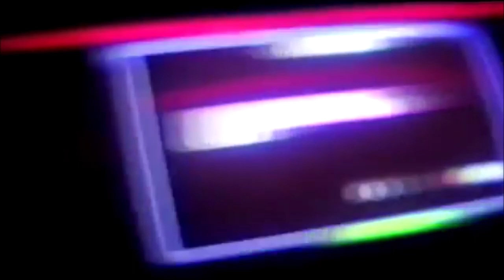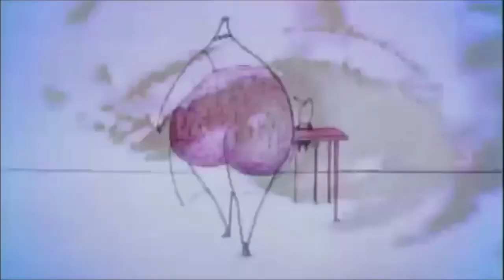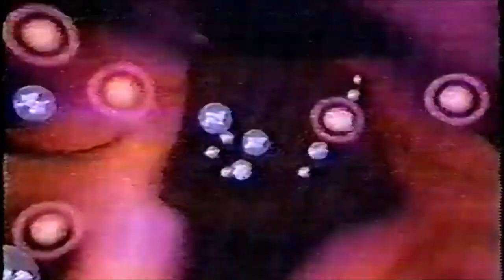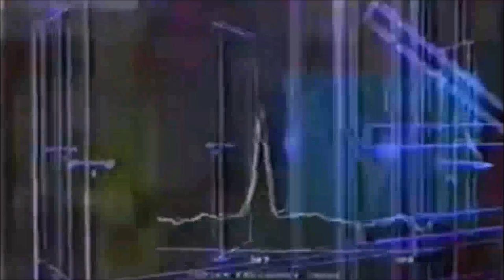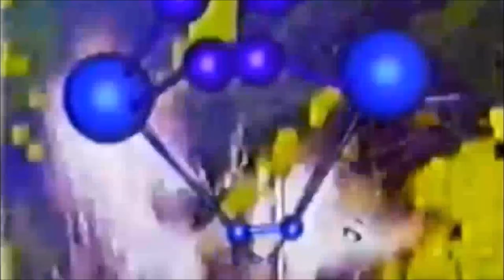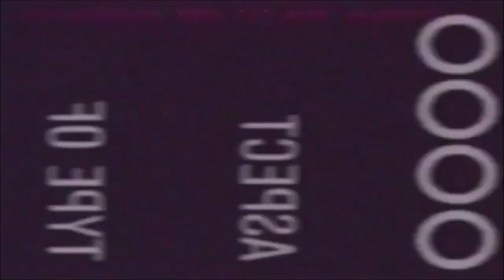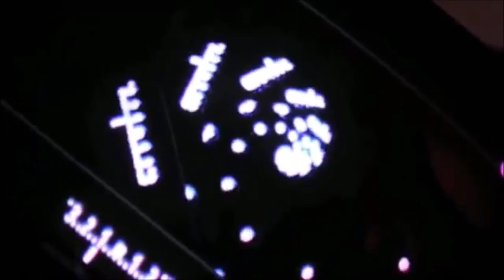SiPPiNG SOME MUSiC — Tape Vol. II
12 tracks

Tracklist:
1. Flippa – Evil Wayz [0:00]
2. Skinny Sneakers – Let The Swisher Burn [3:21]
3. DJ Take261 – Sippin Some Syrup [6:42]
4. DJ Hashey – Dont Turn Around [10:06]
5. 1ony – Broken Heart [13:40]
6. Skinny Jones – Like Pablo [17:16]
7. Oldymane – Lotus [19:59]
8. Hydrxgxn – Running N Gunning [22:41]
9. Yushee – My Thang [24:59]
10. Cloudymane – Smoke A Brick [28:01]
11. Nuane – Glass Gold [30:01]
12. Hydrxgxn & Codewine – North Side [33:07]